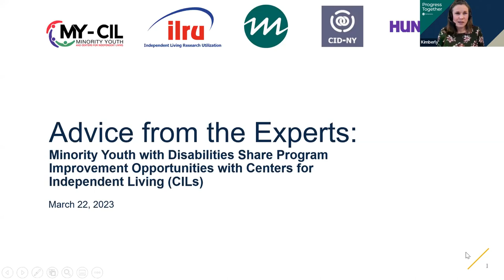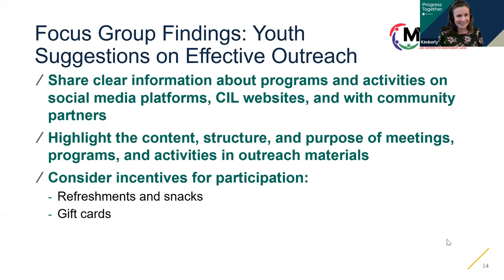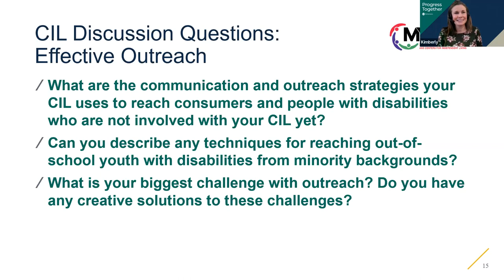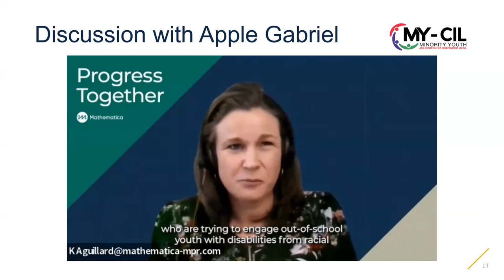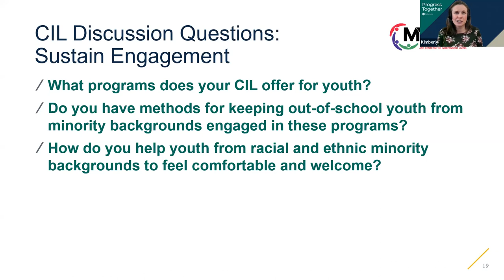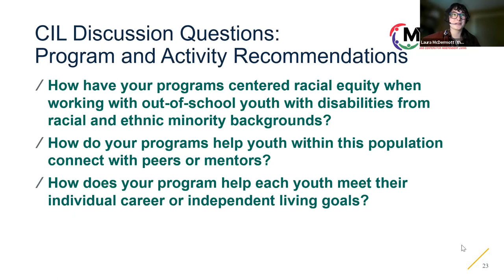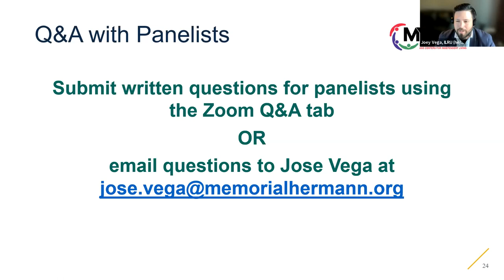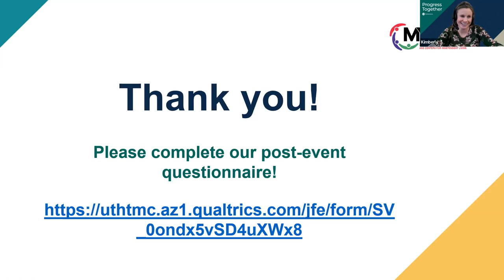MY CIL 032223 Webinar - Advice from the Experts